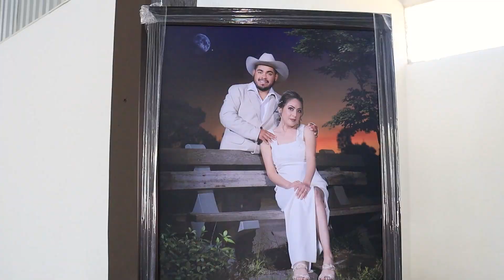FIESTA CON MARIACHI y BANDA - Boda de Perla y Christian - Salón "Lupita". León, Guanajuato.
GRAN FIESTA CON MARIACHI y BANDA - PARTE 2 del Video de la Boda de Perla y Christian  en el  Salón de Eventos "Lupita".  León, Guanajuato.